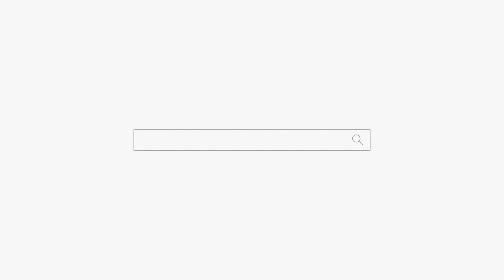입이 쫙 벌어진 여자! 다 맞췄음ㅋㅋㅋ 용군TV 강남점집 서초점집 유명한점집 덕천암 석정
됩니다.